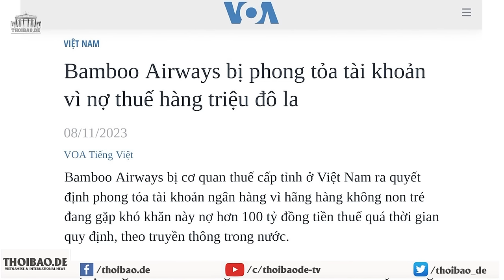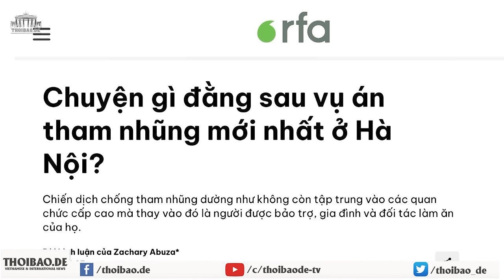Bamboo Airways bị phong tỏa tài khoản vì nợ thuế hàng triệu đô la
Cục thuế tỉnh Bình Định hôm 8/11 cho biết, cơ quan này vừa ra quyết định cưỡng chế thuế, bằng biện pháp trích tiền từ tài khoản và yêu cầu phong tỏa tài khoản, đối với hãng Bamboo Airways, có trụ sở chính ở thành phố Quy Nhơn.